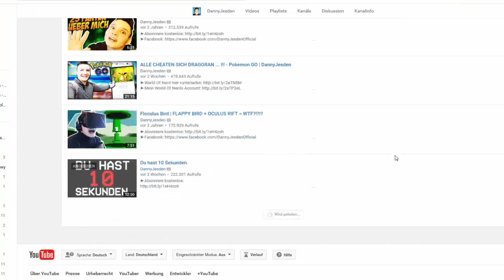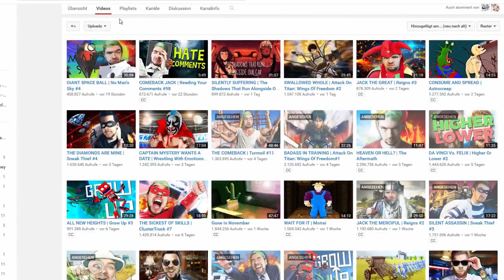ICH KLAUE VON DANNYJESDEN - DIE WAHRHEIT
I cant be asked..
Slither.io mod/hack installieren: [GEHT NUR MIT Chrome]
[Installation - safe links]
Chrome/Opera/Vivaldi: